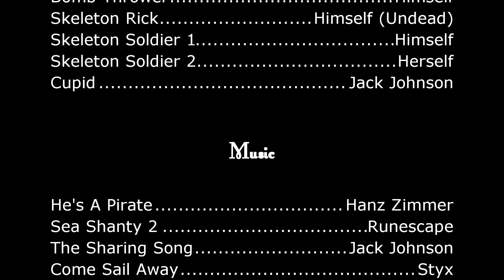The Curse of Treasure Island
Made in TABS with a lot of copyrighted material.